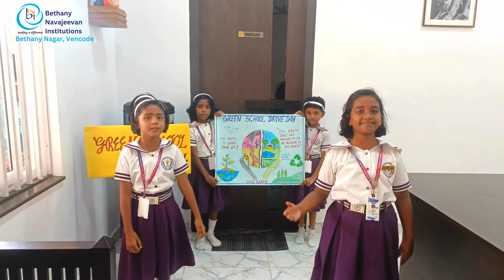Environment # Green drive # eco system # greenery# green campus#, save nature,# protect nature